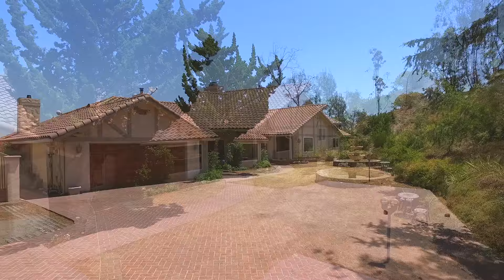42555 Pradera Way, Temecula, CA 92590